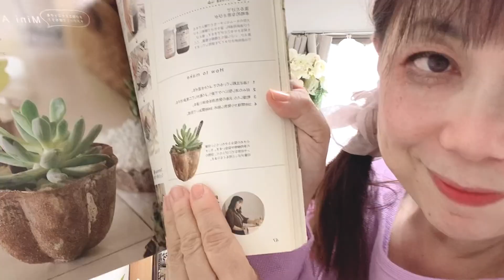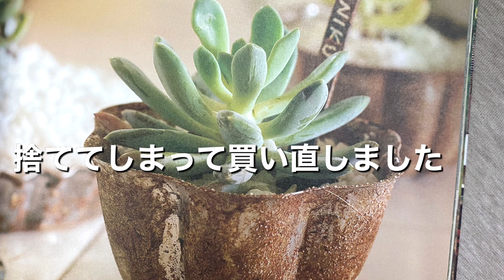【捨てて失敗した物】雑誌掲載作品の紹介／絶対縫いたくない！／ハギレでハンドメイド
■ハンドメイドが大好きな、
離婚アラフィフです。

■捨てて後悔したものがあります！
ミニサイズを買いなおしました！
手放しすぎて、後悔している今日この頃。。

■DIYが得意です。
ホームセンターで工具を借りて制作したりしています。

■ハンドメイドのクラフト作家でした。
雑誌掲載された、作品をご紹介します。

■縫い物が、めちゃくちゃ苦手です。

縫わないハンドメイドを楽しんでいます。

■キルト作家　Takamiさん

■エスタシオン

錦糸町パルコ

🟥【関東の方限定】
お片付けをやっています。
オーダーいただいた方には、
もう１日無料で片付けています。
顔出しなしで結構です。

また、買い物のアドバイスと同行も行っています。
お買い物だけでも結構です。

ご依頼は、概要欄のTwitterとInstagramのリンクからお願いします。

■Instagramのメッセージ
yumie365

人気ミニマリストYouTuber.の方にご出演いただいたコラボ動画です。

お家時間の長いいま、今一度どうぞご覧ください！

【北欧雑貨】アラフィフの暮らし／木製品のお手入れ／100均一で雑貨を可愛いく！／コーヒー染め

🌸アラフィフの私の日常のYouTubeチャンネルです！

■TwitterDM
yumie73

yumie365

❣️【夢が叶った日】アラフィフの挑戦！／カフェを貸し切りにしてワークショップ開催❣️

■年末個展をはんぶん堂で開催します！

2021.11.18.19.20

猫のために贈り物をいただき、ありがとうございました！